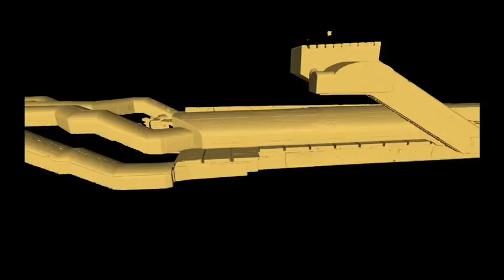Spot the robot with the Leica BLK ARC 3D Scanner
Spot the robot dog equipped with the Leica BLK ARC 3D Scanner.
Scanning a metro station in Paris.

Copyright : Leica Geosystems